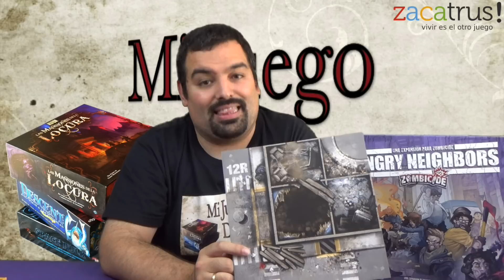TDSP - Angry Neighbors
Angry Neighbors de Zombicide.